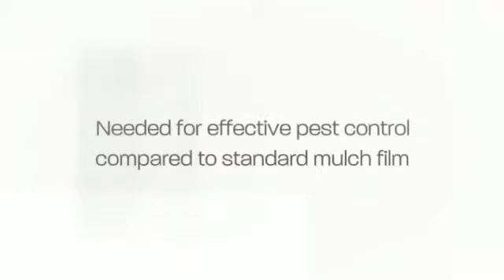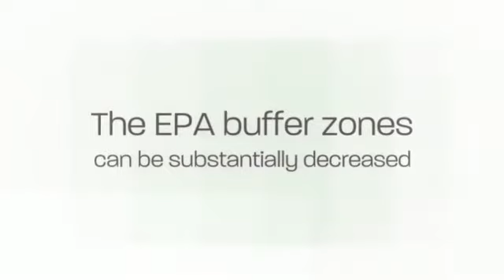Fumigation Film (TIF/VIF)